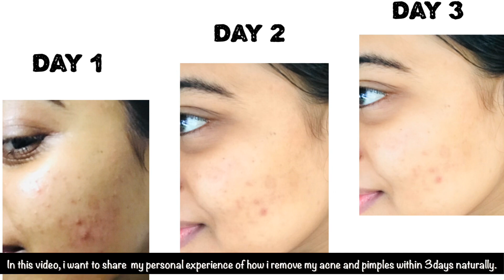3ദിവസം മുഖക്കുരുവും പാടുകളും മാറും 101% ഉറപ്പ്‌ | How To Remove PIMPLES WITHIN 3 Days 101% Result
Effective pimples remover pack .
Natural Home remedies for all skin type.
Only apply this pack after patch test.